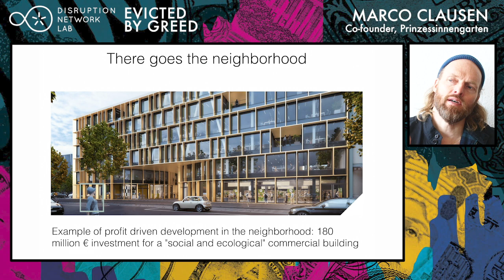Prinzessinnengarten: The Garden as a Commons · Marco Clausen ·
EVICTED BY GREED: GLOBAL FINANCE, HOUSING & RESISTANCE
Streaming May 29-30, 2020

19th Event of the Disruption Network Lab.

Marco Clausen (Co-founder Prinzessinnengarten, DE)

Marco Clausen talk about the case of Prinzessinnengarten in Berlin, as a question around the commons, and the practice of social-ecological transformation in the context of privatisation and financialisation of real estate in the city. Started as a typical Berlin temporary use project in 2009, in 2012 the site was supposed to be privatised to a private investor, like 3000 other sites in Berlin before. Already in 2006 most of the residential and business areas around the garden, being owned by public housing societies, had already been privatised - first to a Goldman-Sachs-Funds, later to Deutsche Wohnen.

Video edited by: Gonzalo Rofso Herraiz, Ángel García Giménez, Gabriel Rodriguez